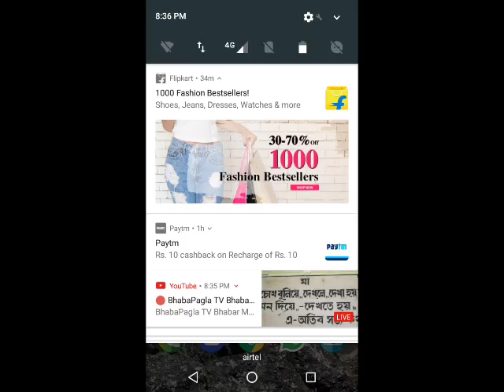BhabaPagla TV Bhabar Mahashaktir Ashray Sukchar Live Stream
Bhabar Mahashaktir Ashray, Sukchar